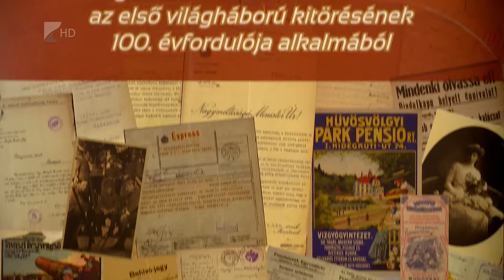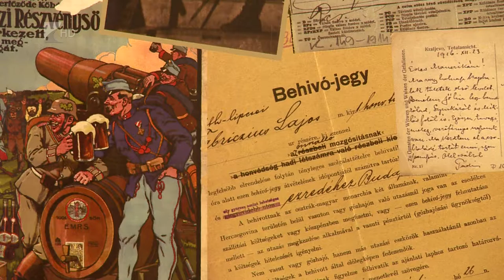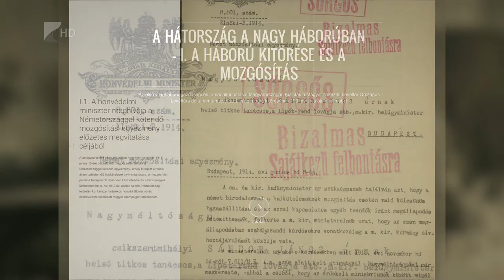Kiállítás nyílt a Levéltárban - Kölcsey Tv